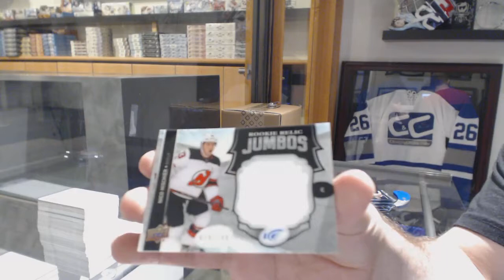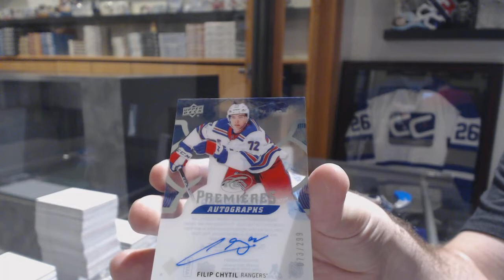LAJoeDub87's 17-18 Upper Deck Ice Hockey Box Break